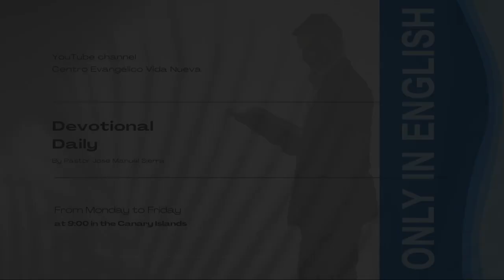Traducido al Inglés / Devotional 610 - Pastor José Manuel Sierra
Devotional 610 - Pastor José Manuel Sierra

Live broadcasts: Thursdays at 7:00 p.m. and Sundays at 6:30 p.m. (time in the Canary Islands).
Monday to Friday: Daily Devotional by Pastor José Manuel Sierra, 9:00 am in the Canary Islands.
Monday: El Pastor en Línea, by Pastor José Manuel Sierra, 6:00 p.m. in the Canary Islands.
Through the YouTube and Facebook Channels of the New Life Evangelical Center.

Santa Cruz Headquarters:
Garcilaso de la Vega Street, # 13. Santa Cruz of Tenerife. Canary Islands. Spain.

Puerto de la Cruz headquarters:
Carretera del Botánico, next to the Banana Packaging Machine - Puerto de La Cruz. Canary islands spain.

You can purchase the books of Biblical Eschatology, Hermeneutics and Unmasking the Enemy of Pastor José Manuel Sierra in Spanish or English at Amazon.com or access directly: